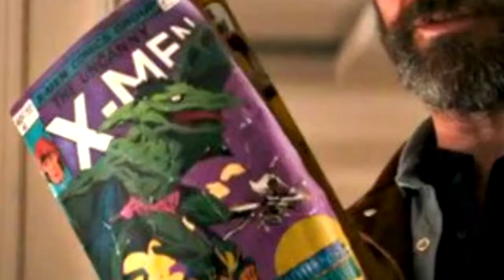LOGAN MOVIE REVIEW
The sun sets for everyone's favorite mutant, at least Hugh Jackman's portrayal, also known as the ONLY portrayal thus far. Is this the Wolverine's perfect swan song?

Also, we've reached 700 VIDEOS!! Thank you for getting me this far guys and gals!